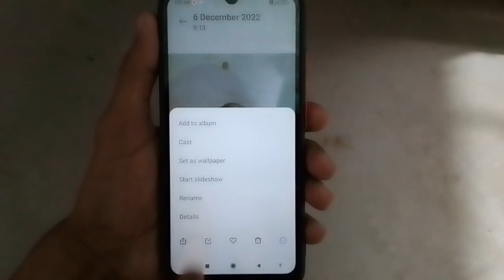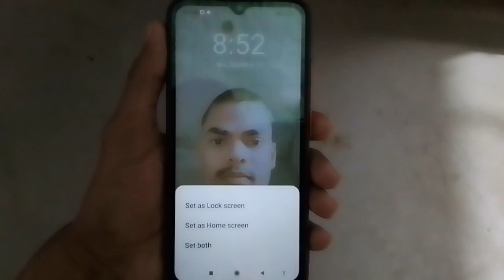Poco mobile me lock screen par photo kaise lagayen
Hi friends is video me main aapko poco mobile me lock screen par photo lagane ka tarika bataya hun